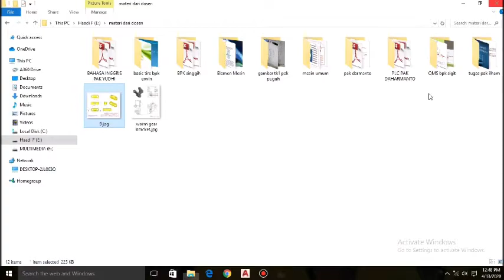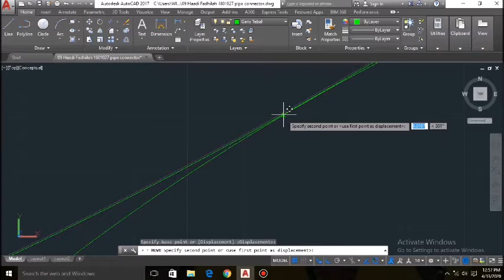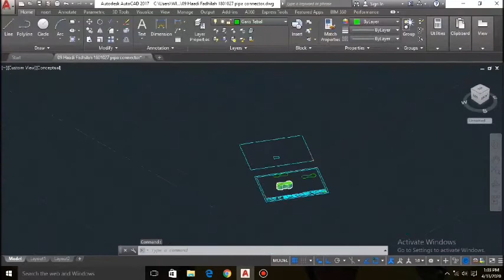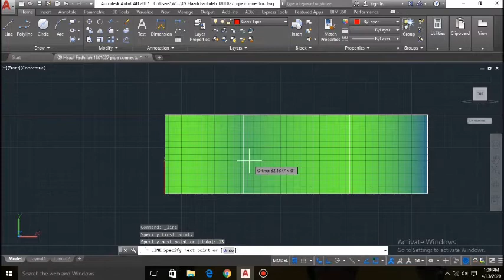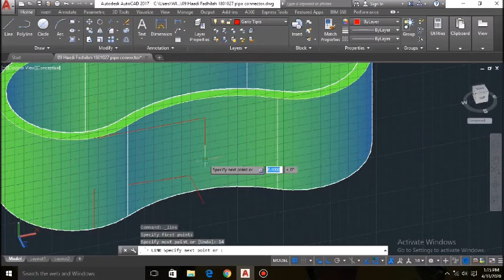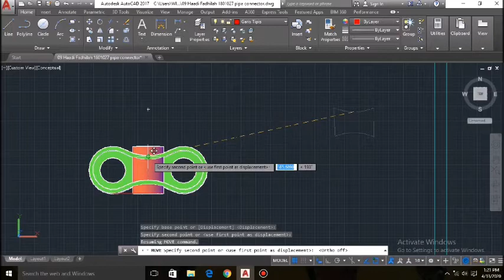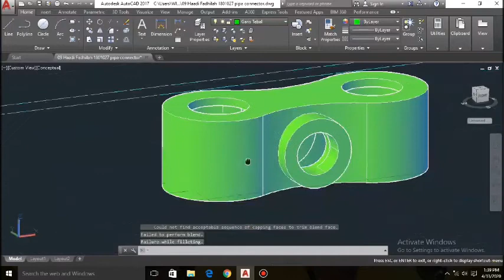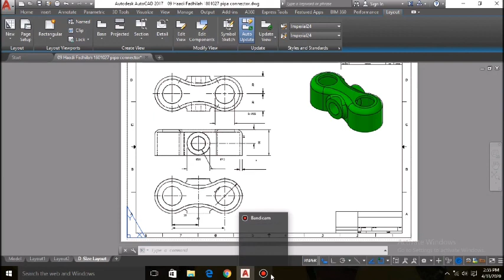Membuat pipe connector 3D ke 2D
Haadi fadhilah
09/ 2mesin b